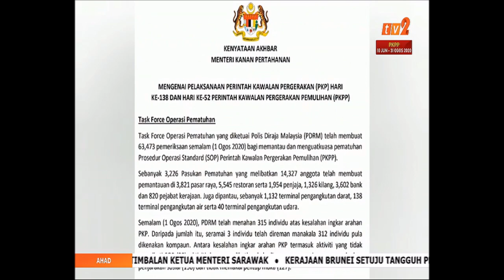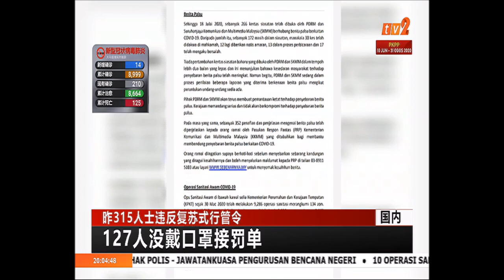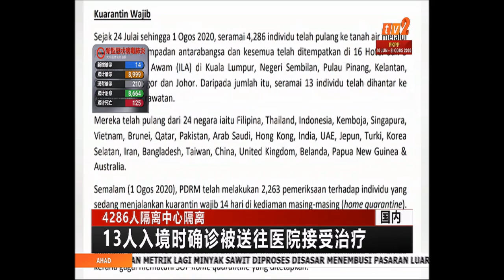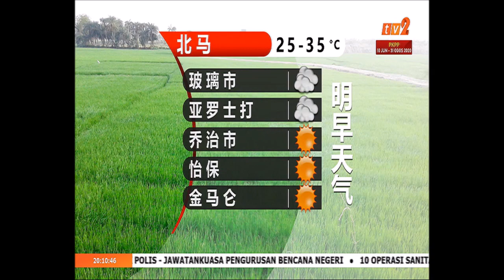2 OGOS 2020 BERITA MANDARIN